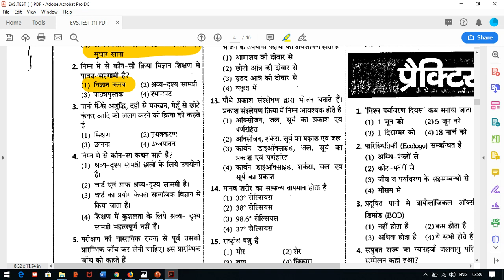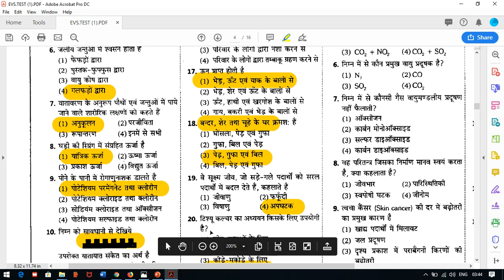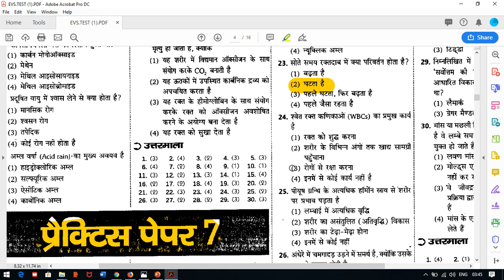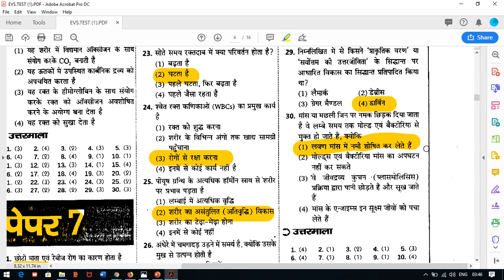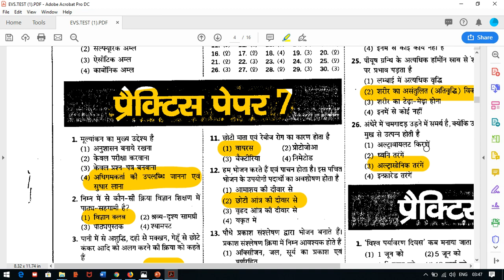पर्यावरण अध्ययन (Environment Study) TEST PAPER NO. 07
1. HINDI PEDAGOGY E-BOOK FOR CTET, KVS,DSSSB,HTET,UPTET,REET (HINDI MEDIUM)...

2. English Pedagogy book for all teaching exams.

3. MATH PEDAGOGY (HINDI MEDIUM) FOR ALL TEACHING EXAMS.

4. सामाजिक विज्ञान (SOCIAL SCIENCE PEDAGOGY IN HINDI MEDIUM) FOR ALL TEACHING EXAMS.

5. 1. Mathematics Handwritten Notes by Pawan Yadav Sir .

6. बाल विकास और शिक्षा शास्त्र (HINDI MEDIUM E-BOOK) CHILD DEVELOPMENT & PEDAGOGY (850 महत्वपूर्ण प्रश्न जो पिछले सालों में पूछे गए हैं ).

7. CHILD DEVELOPMENT AND PEDAGOGY FOR KVS , CTET, HTET and all (HINDI MEDIUM) बाल विकास और शिक्षा शास्त्र COMPLETE BOOK WITH THEORY AND QUESTIONS .

8. CHILD DEVELOPMENT AND PEDAGOGY (ENGLISH MEDIUM).

9. Child Development & Pedagogy Questions Booklet (600) with Answer (English Medium).

10. पर्यावरण अध्ययन E-BOOK (पर्यावरण अध्ययन के 690 महत्वपूर्ण प्रश्न)...

11. EVS PRT HANDWRITTEN NOTES (HINDI MEDIUM) .

12. HINDI PEDAGOGY E-BOOK FOR CTET, KVS,DSSSB,HTET,UPTET,REET (HINDI MEDIUM)...

13. English Pedagogy book for all teaching exams.

14. MATH PEDAGOGY (HINDI MEDIUM) FOR ALL TEACHING EXAMS.

15. सामाजिक विज्ञान (SOCIAL SCIENCE PEDAGOGY IN HINDI MEDIUM) FOR ALL TEACHING EXAMS.

16. 1. Mathematics Handwritten Notes by Pawan Yadav Sir .

17. Computer MCQ EBook (English Medium).

18. 1100 + HARYANA GK LAST YEAR QUESTION PDF DOWNLOAD

19. HTET 2018-19 COMMON PRACTICE PAPER FOR PRT, TGT AND PGT(HINDI MEDIUM).

20. 550 Most Important Question of Haryana GK by DR. VIJAY SIR.

23. संपूर्ण हरियाणा सामान्य ज्ञान और पिछले सालों में पूछे गए प्रश्न उत्तर (HINDI MEDIUM HANDWRITTEN WRITTEN NOTES).